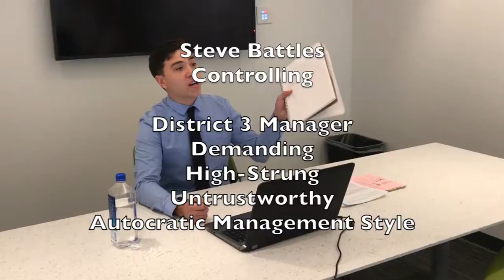Episode 1 The Managers